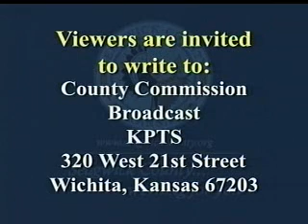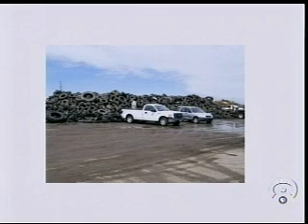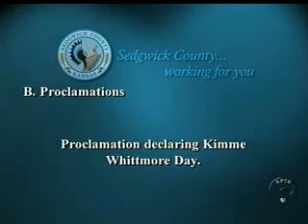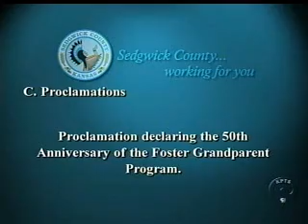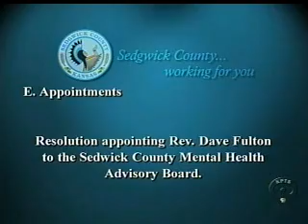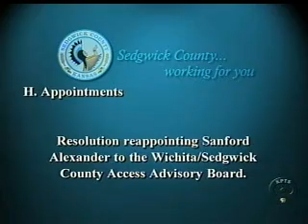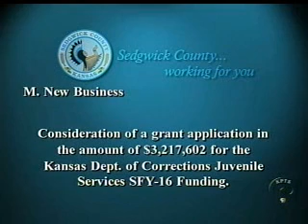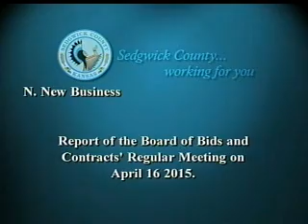Board of Sedgwick County Commissioners 4/22/15